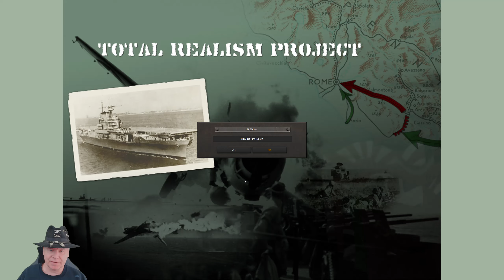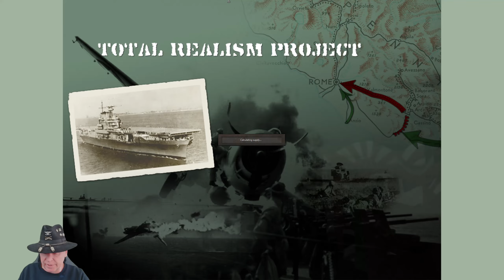Strategic Command WaW TRP vs Kuebelwagen Ep112 Working the Islands